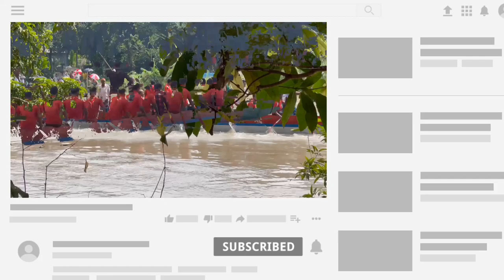গ্রাম বাংলার ঐতিহ্য নৌকা বাইচ দেখতে আমরা নাল্লাপাড়ায় | Boat Race | Traditional sport of Bangladesh.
গ্রাম বাংলার ঐতিহ্য নৌকা বাইচ দেখতে আমরা নাল্লাপাড়ায় |Nouka Baich | Traditional sport of Bangladesh.
Nouka Baich is a traditional dragon.

 boat-style paddling sport of Bangladesh. The Bangladesh Rowing Federation, established in 1974, is the authority of all rowing activities in Bangladesh and has organised over 40 National Rowing Championships. The races are held during the wet and autumn seasons of the Bengali calendar which corresponds from June to October in the Gregorian calendar. The "Nowka Bais" which takes place annually in Birmingham is a leading cultural event in the West Midlands, United Kingdom attracting not only the Bangladeshi diaspora but a variety of cultures. It is also the largest kind of boat race in the United Kingdom.
Boats used for Nouka Baich are long with each team can consist from 7 to up to 100 members known as majhis. Boats with motor engines are not allowed.Boats are usually named with attractive and boastful names displaying quality and speed. During inter-riverine competitions, teams are named after their respective 'home rivers'. It is also a social event,and it is common for the competitors to sing Sari gan folk songs as they compete during the race.A popular song is Ronger Nao Ronger Boitha, Ronge Ronge Bao (Cheerfully tune the colourful oars of the colourful boat).
With riverine Bangladesh's geography being dominated by the world's largest delta, the country has over 230 rivers in its terrain. The rivers have played an important role in the livelihoods of the native Bengali people.
Common in rural areas, Nouka Baich is a very old tradition of the folk Bengali culture going back centuries.Its popularity in urban areas increased in the 18th century. The various Nawab families throughout Mughal Bengal were also known for organising races and the use of Sari gan started to become more popular.
Nouka Baich was also common during the British rule in the Sylhet region after the rainy season when much of the land goes under water. The long canoes were referred to as khel naos (meaning playing boats) and the use of cymbals to accompany the singing was common.
Different types of boats may be used in different parts of Bangladesh. Straight-back narrow timber boats known as koshas are used in Mymensingh, Pabna and Dhaka. The latter also uses goyna boats in its races. The use of sarangi boats is a tradition of Sylhet, Comilla and Brahmanbaria. Racing with Sampans is common in Chittagong, Cox's Bazar, Feni and Noakhali.
The Rakhine Buddhists of Myanmar and some parts of Bangladesh also have a similar tradition called Pailong Poye.
In 2007, the British Bangladeshi community in Oxford initiated the first 'Nowka Bais' event in the United Kingdom as part of Oxfordshire County's 1000th birthday by getting two 40 ft canoes made in Sylhet, Bangladesh and bringing them to England. Nowka Bais in England has now become an annual cultural event attracting thousands such as the likes of the High Commissioner of Bangladesh.
In 2012, the event was dedicated to the Diamond Jubilee of Elizabeth II. Queen Elizabeth II issued a statement on the event and expressed her interest about the Bengali tradition to the founder of Nowka Bais UK and Oxford Bangladeshi Boat Club, Azizur Rahman.
In 2015, the event founder selected Birmingham to be its host city, which hosts a larger Bangladeshi diaspora population than Oxford.It has also become a mela (festival) with performances, stall and funfair rides..In 2018, The Nowka Bais short film documentary was released based on the events in Birmingham.